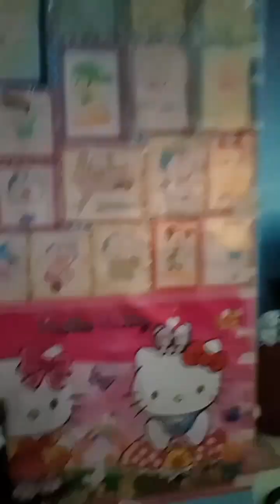May kotse na si Sofia!😲 Throwback video.